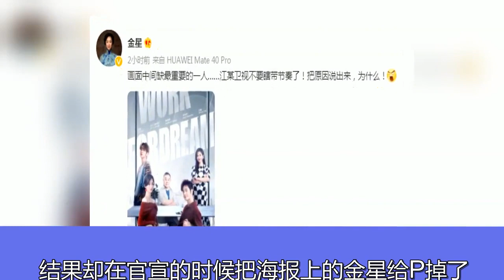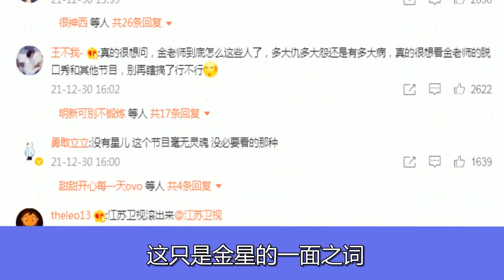金星连发两条动态怼“江某卫视”，直言不要瞎带节奏，网友：真刚